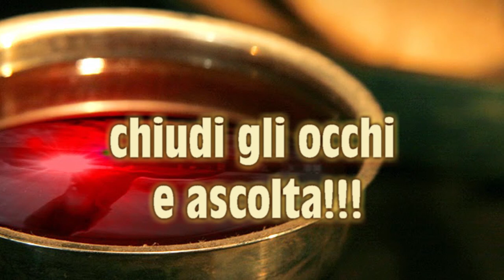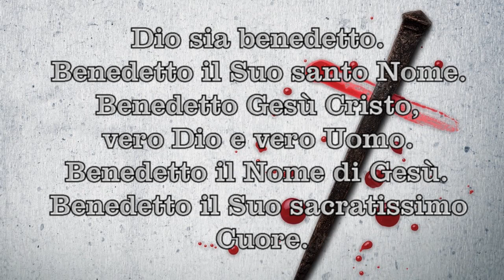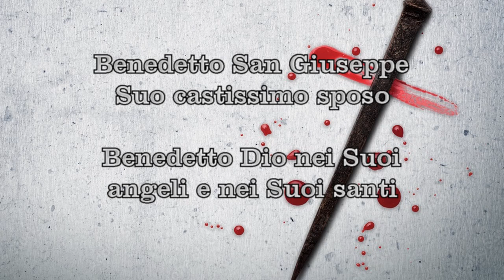Novena al Preziosissimo Sangue di Gesù - con Fioretti -Ottavo Giorno